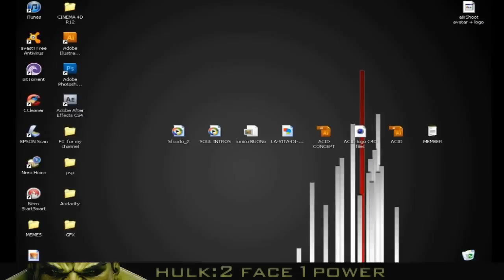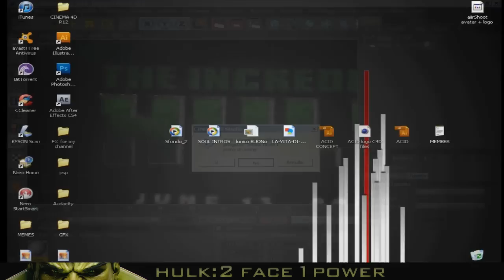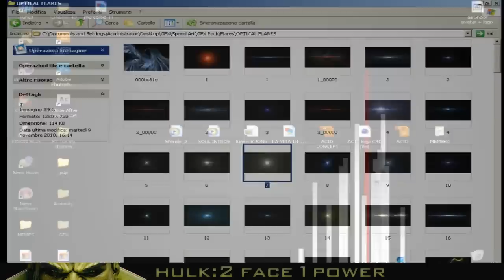Speed Art | Hulk:2 Face 1 Power | FedeGFX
Like PLZ?